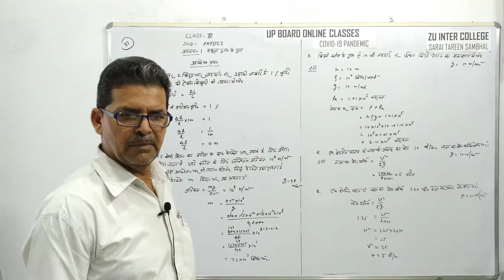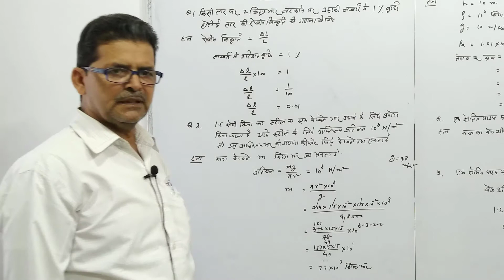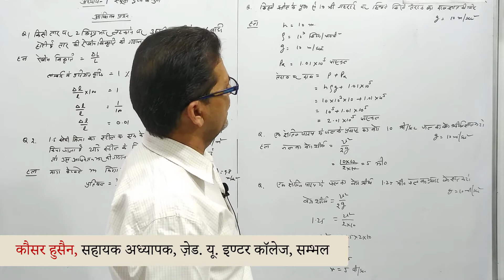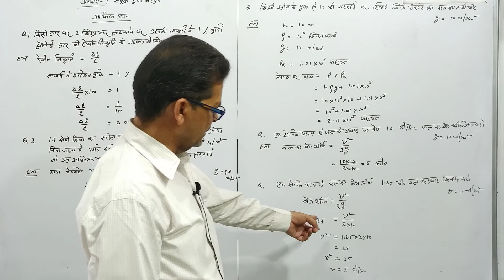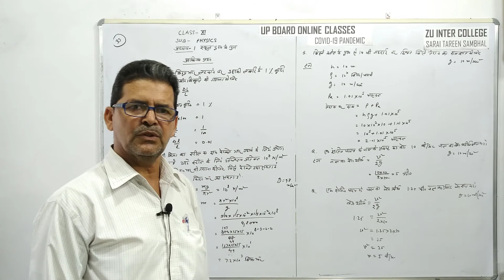#33 आंकिक प्रश्न| कक्षा 11 भौतिकी l अध्याय-1: स्थूल द्रव्य के गुण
Class 11th Physics l Chapter-1: Properties of  Macro Material

Lecture #33: Numerical Questions
Lecture: Kauser Husain, ZUIC, Sambhal.